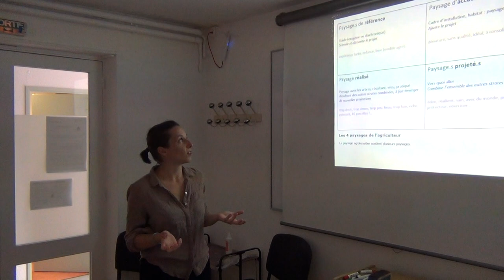Séminaire Dynafor (Les retours du jeudi) : invitée Mathilde Rue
Intentions et constructions paysagères des agriculteurs agroforestiers de la Haute-Garonne

Le paysage est le fait d'une relation complexe entre un être social et son environnement : relation physique, de pratiques et relation affective, culturelle et sensorielle. Les agriculteurs sont des acteurs particuliers du paysage : quel est son rôle et sa place dans leurs pratiques? L'agroforesterie intraparcellaire connait un renouveau (financements, réglementations, mode et société). Sa "force paysagère" donne à voir et revoir le paysage qui l'accueille. Dans ma thèse, je cherche à comprendre l'élaboration paysagère des agriculteurs agroforestiers de la Haute-Garonne à l'occasion de leur projet de plantation.